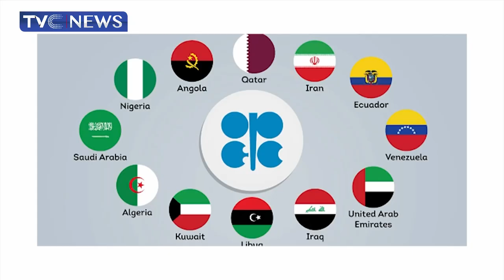Nigeria's Crude Oil Production Quota, Impact on OPEC Membership Status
For months, Nigeria has been unable to meet its required share of the OPEC quota, being 1.683 million barrels per day in December, 1.701 million barrels per day in February, and now 1.718 million barrels per day in March.
According to the OPEC’s Monthly Oil Market Report for the month of January, the country managed to pump 1.399 million barrels per day out of the total allocation which is in contrast to the 1.197 million barrels per day pumped December 2021 and produce the 1.275 million barrels per day produced in November